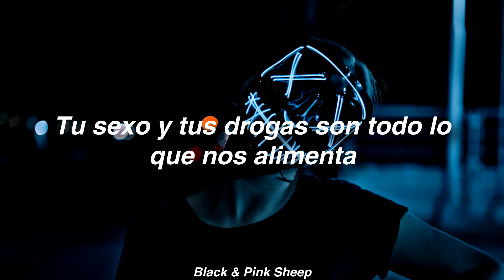Marilyn Manson - Rock Is Dead // sub español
Hola a todos, en la sección de comentarios pueden recomendar canciones que quiera que suba y traducciones, las canciones no son de mi autoridad.

- Algunas traducciones pueden estar específicamente hechas para que se entiendan mejor al idioma
- No encuentres el sentido literal de las frases, está desde un punto de vista retórico

Significados:
- Shock: Estado de profunda depresión nerviosa y circulatoria, sin pérdida de la conciencia, que se produce tras experimentar una fuerte impresión o una intensa conmoción.

Rock Is Dead · Marilyn Manson

Mechanical Animals

Producer: Michael Beinhorn
Producer: Marilyn Manson
Producer: Michael Beinborn
Producer, Assistant  Producer: Sean Beavan
Studio  Personnel, Mixer: Tom Lord-Alge
Composer  Lyricist: Marilyn Manson
Composer  Lyricist: Madonna Wayne Gacy
Composer  Lyricist: Twiggy Ramirez